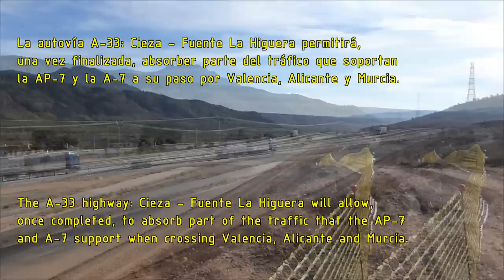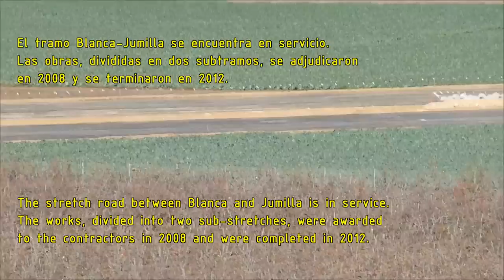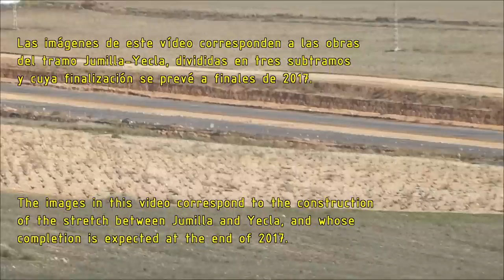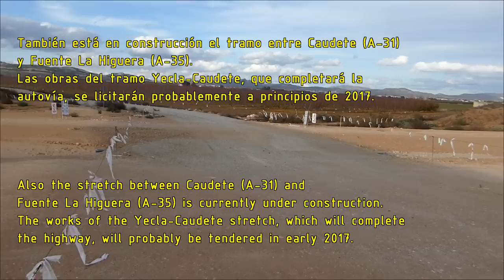Autovía A-33: Cieza - Fuente La Higuera. Tramo: Jumilla - Yecla (España)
La autovía A-33: Cieza - Fuente La Higuera, de 89 km de longitud, discurre entre las provincias de Murcia y Valencia, en España.
En diciembre de 2016 cuenta con tramos en servicio, en construcción y otro pendiente de licitación.
Mejorará las condiciones de desplazamiento en el eje mediterráneo de transportes por carretera.
Las imágenes del vídeo pertenecen a las obras del tramo Jumilla - Yecla (Murcia), cuya finalización se prevé para finales de 2017.